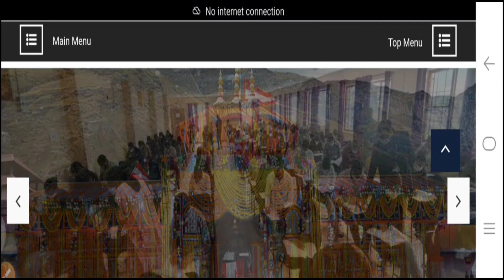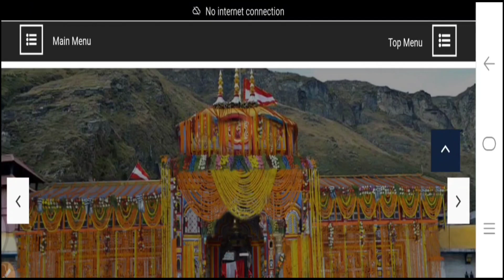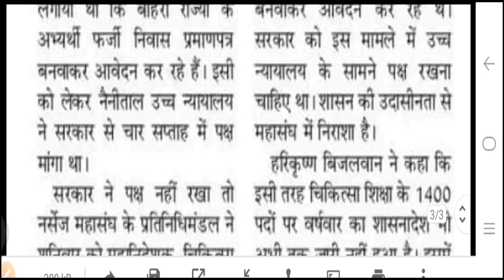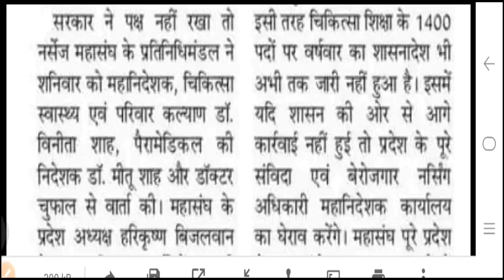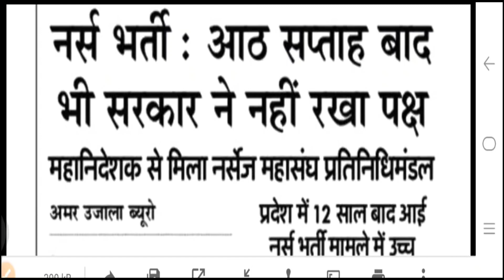UTTARAKHAND NURSING OFFICER VACANCY LATEST UPDATE !! High Court में सुनवाई के बाद क्या Decision आया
Telegram ☑️Link Join 👇👇
anmvacancy
staffnursevacancy
communityhealthofficer
uttarakhand jobs
10th pass govt job in uttarakhand 2023
Full Adv Link 👇👇